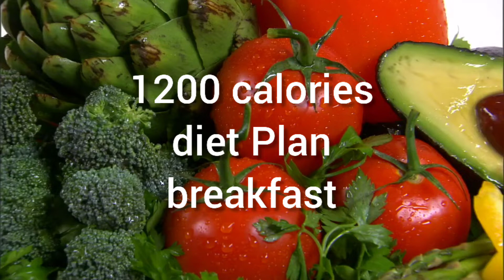1200 calories diet plan breakfast||lose 2 kg in a week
1200 calories diet plan breakfast||lose 2 kg in a week